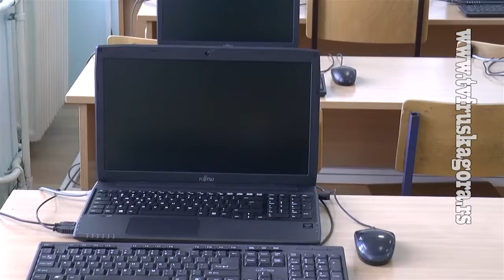Promocija Tempus opreme u Mitrovackoj skoli